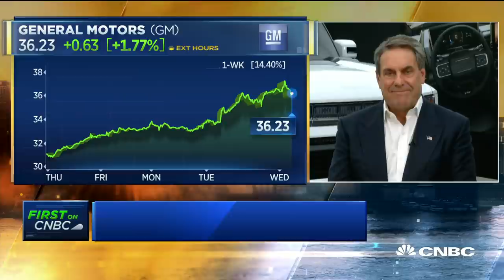General Motors president Mark Reuss on new electric Hummer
General Motors unveiled the 2022 GMC Hummer EV sport utility truck, or SUT, online and during national television broadcasts Tuesday night of the World Series and “The Voice.” General Motor President Mark Reuss joins "Squawk Box" to discuss.

General Motors resurrected the Hummer name Tuesday night as an all-electric “supertruck” that’s expected to go on sale next fall for roughly $113,000.

It’s the first time the company will use the name since discontinuing the bulky, gas-guzzling vehicles a decade ago. But unlike its gaudy predecessors, GM expects the 2022 Hummer EV, a zero-emissions vehicle, to appeal to environmentalists as well as off-road and performance enthusiasts.

Here are five things you should know about the Hummer EV sport utility truck, or SUT:

Profitable

GM President Mark Reuss said Wednesday morning that the automaker expects the GMC Hummer EV SUT to be profitable from the start of production.

“From day one, our electric vehicles will be profitable. End of story.” he said on CNBC’s “Squawk Box,” reconfirming comments from earlier this year.

Due to the costs of battery cells and other technologies associated with electric vehicles, automakers for years have been selling EVs at a loss. Companies have used the vehicles more for compliance reasons to meet more stringent fuel economy regulations rather than a compelling business case.

Initial availability of the Hummer EV pickup next fall will start at $112,595, including destination charges, for a launch version called the “Edition 1.” A $99,995 version will be available a year later, followed by $89,995 and $79,995 models in the springs of 2023 and 2024, respectively.

The yearslong production schedule should allow the company to ramp-up output of a $2.3 billion joint venture with LG Chem for battery cell production at a plant currently being constructed in Lordstown, Ohio.

Sold out

GMC Vice President Duncan Aldred said Wednesday that reservations for the first-year of production for the Hummer EV “Edition 1” models sold out within the first 10 minutes of taking $100 deposits after the vehicle’s unveiling Tuesday night. He declined to disclose how many reservations were taken.

“We’ve got several thousand people on a wait list for that first-edition vehicle. We’re not going to reveal the overall number of reservations we got at this point but suffice to say we had an incredible response last night,” he said during an online media briefing.

GM hasn’t announced a target customer for the new vehicle, citing it’s a new segment that is expected to attract a wide array of buyers from electric vehicles, luxury sports cars and premium pickups.

“We’re not going to be looking at one particular brand or one particular segment,” Alrdred said when asked about attracting Tesla owners. “Its appeal is going to be far more wide reaching than that.”

Ultium

The Hummer EV will be the first vehicle to market with GM’s next-generation EV platform and batteries, known as Ultium. The chemistry of the batteries will allow GM to use 70% less cobalt – an expensive element found in EV batteries – than GM’s previous generation of EVs.

The new developments allowed GM to bring the vehicle to market in record time for the automaker. Reuss previously told CNBC that the decision to resurrect Hummer as an EV was made in early 2019. What followed was potentially one of the most aggressive and ambitious launch schedules the company has ever undertaken.

Automakers spend the better part of a decade – historically between five and seven years – on new vehicle programs. The Hummer EV team is expected to bring that vehicle to market in less than three.